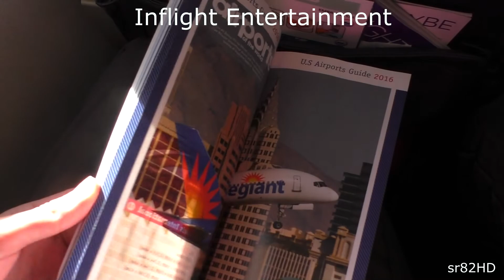Flybe Embraer 175 Glasgow to Birmingham *Full Flight*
Hi all. Here is my video from my outbound flight to Birmingham to Fairford for RIAT2016. I annually have been attending this Airshow for 2 years in a row now and have posted a number of videos from the Airshow. This was my first time flying on an Embraer and I must say it’s certainly different to all the other Aircraft I’ve flown on, it’s also very awkward to film on due to Flybe’s cabin layout. A smooth flight down to Birmingham, however the landing was a crosswind landing, it was smooth. I am certainly considering returning to Birmingham in the future. One thing I will say a nice touch to the flight was Flybe giving out a free Chocolate at the end of the flight, a nice touch I personally think made the flying experience better. I definitely recommend flying with Flybe, especially on one of their Embraer’s. Well done to the pilots for landing so smoothly during a crosswind. I hope you all enjoy the video.

Flight Info
Airline: Flybe
Aircraft: Embraer ERJ175STD
REG: G-FBJF
Flight Number/Callsign: BE783/BEE1FC
Seat: 5A
Flight Time: 50 Mins
Cruise Alt: 27000ft/FL270
Date: 8th July 2016
Route: Glasgow (GLA/EGPF) to Birmingham (BHX/EGBB)

Stages of Flight
Pushback: 00:00
Taxi Out: 01:38
Takeoff: 07:00
Cruise: 14:03
Approach: 14:32
Final Approach: 20:00
Landing: 20:55
Taxi In: 21:43
Arrival onto Stand: 26:08
Engine Shutdown: 27:22

Equipment
Camcorder: Panasonic HC-V750EB-K
Camera: Canon 600D
Lens: Canon 18-55mm

This Video is the copyright of scotrail82, do not use without permission.